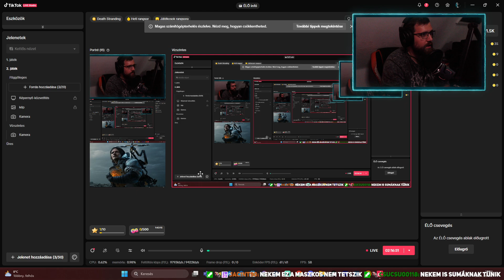Várunk a parton! Death Stranding végigjátszás! #2